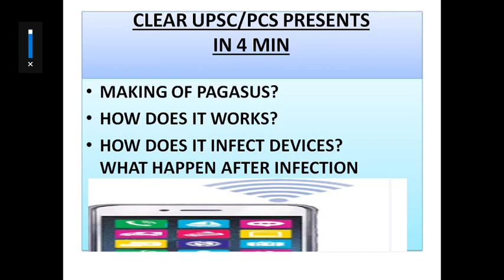30_SEC_ADDA//MAKING OF PEGASUS,HOW IT WORKS?HOW IT INFECT DEVICES,WHAT HAPPEN AFTER INFECTION?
MAKING OF PEGASUS,HOW IT WORKS?HOW IT INFECT DEVICES,WHAT HAPPEN AFTER INFECTION?